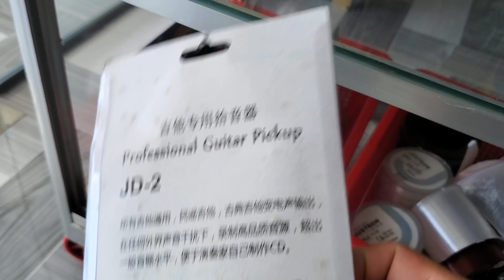Bán đàn guitar phím lõm , Đàn tranh, Đàn sến, bầu, kìm v..v. 0987994.759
chuyên cung cấp nhạc cụ cổ nhạc
BOSS ME8
BOSS gt100
BOSS GT10
BOSS GT1
địa chỉ chợ phú hiệp Tam nông đồng tháp